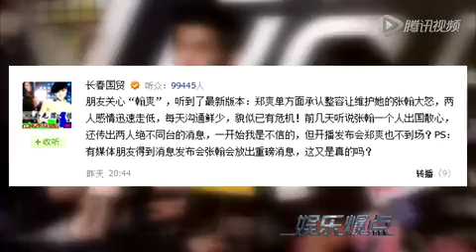网曝郑爽承认整容惹怒张翰 两人感情迅速走低